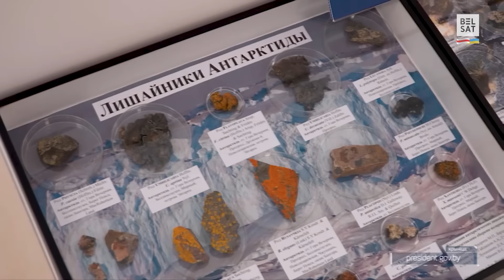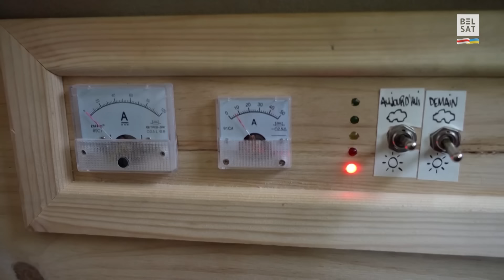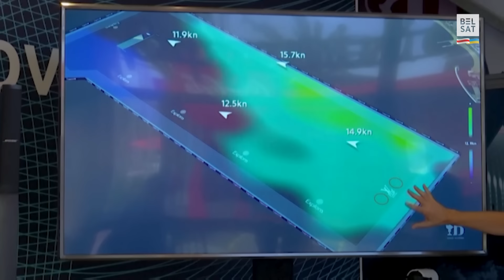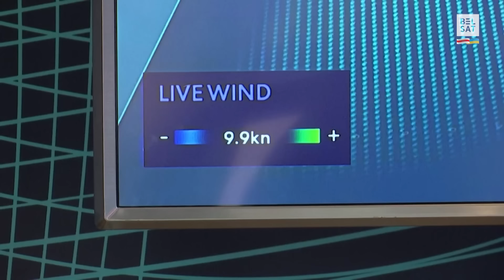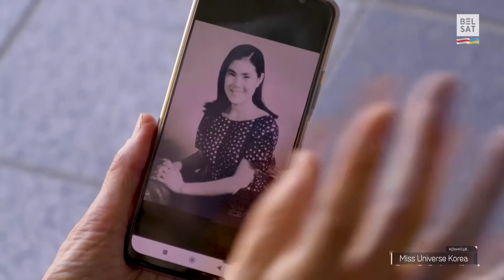⚡️Лукашэнка знайшоў нафту! Жыроўкі адмяняюць? Скандал на "Міс Беларусь" / Навіны з будучыні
Лукашэнка знайшоў нафту і абяцае, што на выбары "жым будзе жорсткі". Пры чым тут Антарктыда? Дзе жыроўкі адмяняюць і чаму Аральскае мора – усё. Чаму жыццё на пенсіі толькі пачынаецца і скандал на "Міс Беларусь". Новыя тэхналогіі ў "Навіны з будучыні".

Вядоўца праграмы "Навіны з будучыні" – Вольга Старасціна.

Глядзіце ў новым выданні праграмы "Навіны з будучыні":
00:00 Навіны з будучыні
00:23 Калі ўрэшце беларусы пабагацеюць. Лукашэнка: "Мы там нешта атрымаем"
01:27 Лукашэнка знайшоў нафту. Чаму Антарктыда – рай для дыктатараў
03:48 Беларусы будуць працаваць яшчэ больш: "Жым будзе жорсткі"
04:52 Аральскае мора – усё! Трагічная памылка СССР
06:21 Жыроўкі адмяняюць: эксперымент для гарадской біясферы
08:26 Пабачыць вецер – яхтавыя гонкі "WindSight IQ" ac37 і шторм на Менскім моры
09:50 Жыццё на пенсіі толькі пачынаецца: міс Сусвет у Карэі – 81-гадовая Чхой Сун Хўа (Choi Soon hwa)
11:20 Скандал на "Міс Беларусі". Наталля Дарошка і Элеанора Качалоўская

Калаж з фота: Белсат; kp; Tatar-inform.